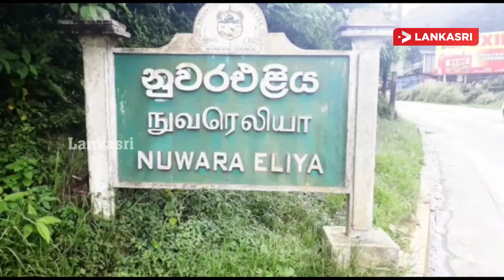நுவரெலியா விவசாயிகள் மரக்கறி உற்பத்தியில் பெரும் பாதிப்பு